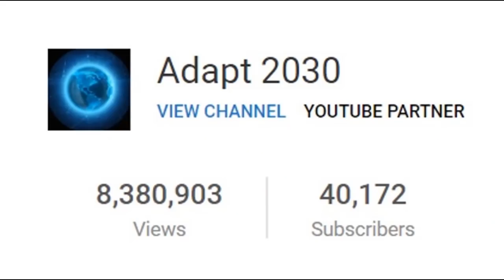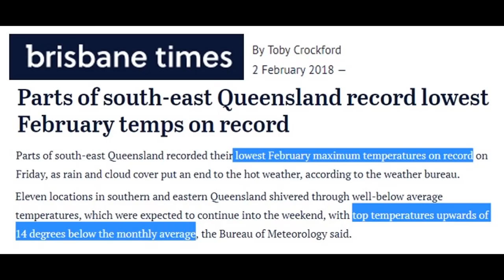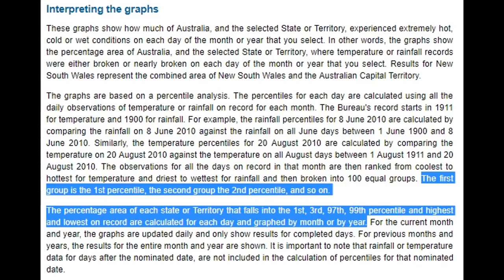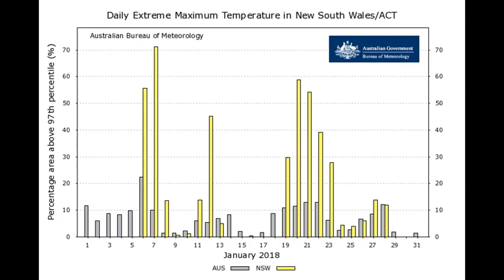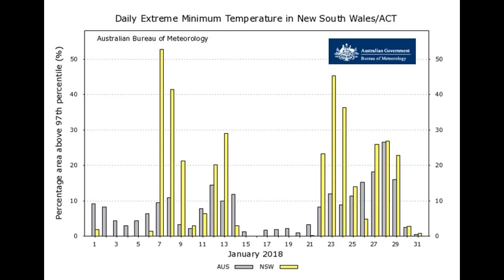Baffin Island Area Glaciation Repeat & Record Cold Australia S.H. Summer (523)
Australia just experienced its coldest temperatures ever recorded in Brisbane, but tthe media will tell you that its the warmest temperatures ever across the entire continent. Looking into the Australian Bureau of Meteorolgy's own data its shows that is far from what has occurred over the sumer. Now add in snows in Tasmania three times this summer and we can see there is a smoke and mirrors campaign to distribute the opposite of what is happening. Baffin Island has the exact set up as the last glacial cycle so the question needs to be asked, is the seed point for new ice cover being laid?

Hail and ice an 'unusual' summer surprise for Tasmanians in January